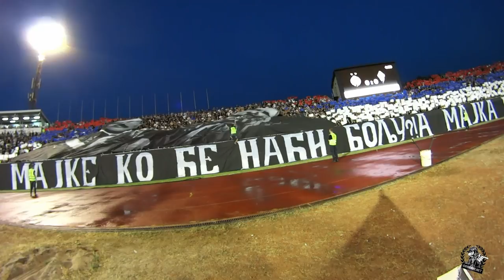KOREO / Serdar Janko Vukotić i Kralj Petar I | Partizan - Budućnost Podgorica, 11.07.2017.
partizan tifo o mama ja volim partizana proslava pobede niko te nikad voleti nece ko sto te volim ja diarra ubico sto ja volim taj i svi ce uvek cuti..ljubavi sreco voli me grupa jna svirka graffiti
ja volim partizan ja volim celzi da jebem barselona ima jednu manu proslava pobede sa igracima jak vetar u ledja očevi naši i krv su prolili sam uspeo mislim tada shvatio sam kakva je prava ludnica to blokada jawaia Это не может быть описан ultra fans belgrade beograd srbija fans more from tree litlle champion  tribina voli me nevoli me  pu... full review svi mi koji volimo partizan cetiri ispod nule aυτό δεν μπορεί να περιγραφεί nie można określić w słowach krusevac kraljevo valjevo cacak subotica nis smederevo sabac loznica prokuplje banjaluka
nemamo baklje prskalice gore titula titula slavice se gate 4 paok kad si srecan ti ponovi ovo sve tagovi ostalo ovo ono nema nas mnogo al smo odabrani
serbia montenegro bosna greece i svi ce uvek cuti gde god ti da igras najbolje do sada pljeskavice kod nislije we love you grobarski kanal crno belo oko nas adolescenti ekskluzivno crno beli dajte gol pa da pivo pijemo insight shiny day smrdimo na znoj razni tagovi crni gruja razne price sto ja volim taj s hajde pridji bliže партизан гробари југ jovana voli partizan lepa dusica voli partizan tomasevicka voli partizan troicki voli partizan oprosti sestro sve je to sunce plaza kopakabana..gru grba tegeltija prohladno magla fudbalski teren duzi klip ooo tole lopove picko milane jebemo ti sve sve tvoje drugove s tribine ultras krv znoj i rad kad si srecan ti ponovi ovo sve i kada nebudes prvi ti i kada se cuju zvizduci navijanje na partizan slavni klub svima znan grobari jug navijanje na partizan szolnok borca 2013 snimak mobilni telefoni belleti tivat niksic backa palanja kac vracar Ίδιο χρώμα ίδια πίστη obrisi suze mala moja besiktas ludnica sedi mirno i tu je pobeda cke bgradske kad si srecan ti ponovi ovo sve one of the best fans in europe krv znoj i rad dule vujosevic na konferenciji za stampu mini stories ovo nije turisticka publika hvala joj tifosi partizan gledaj u hd to nije cudo dijaspora voli partizan novcem se ne moze kupiti mi smo grobari najaci smo najaci cheering at the game tifo al gioco επευφημίες στο παιχνίδι aplauze la joc applaudir au jeu Jubel beim Spiel Mi volimo i bodrimo marketing brend inspiracija zanimacija kako napraviti profil fudbal
parkic basket zgrada ludilo bakljada madness huge effect champion samo jedan klub na svetu celom  i pevamo svaki dan samo napred Partizan vaterpolo waterpolo handball pyro corteo
moscow tifosi milano torino cacak rome kragujevac nis stadion jna kosarka pobeda london paris madrid germany brasil bayern